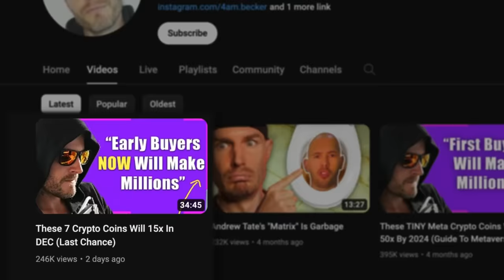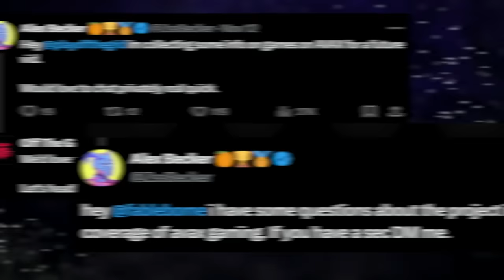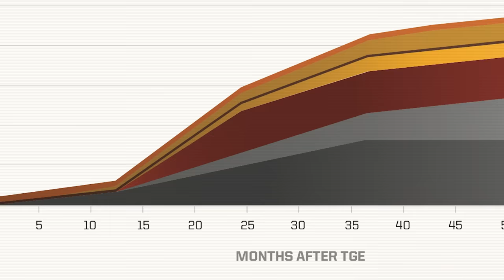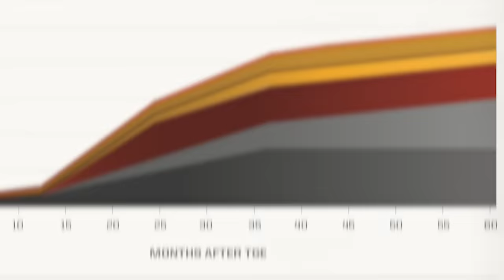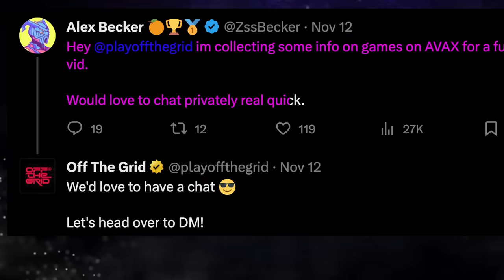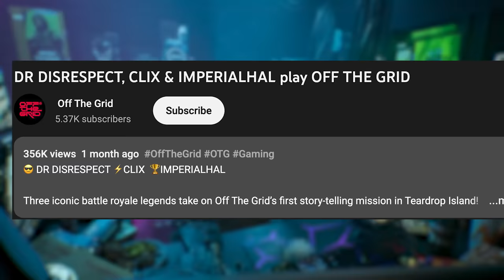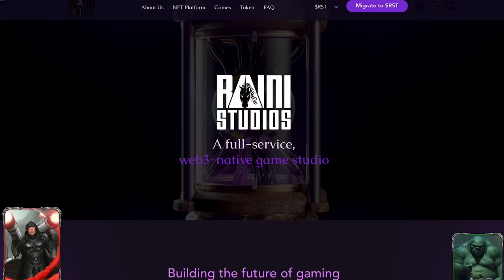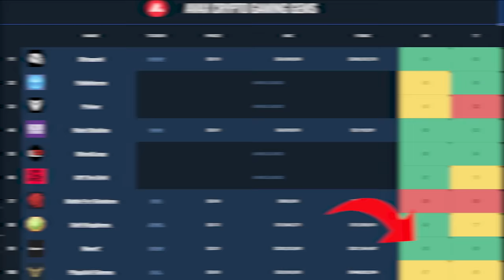4x AVAX Crypto Gaming Tokens With HUGE Potential (New AVAX Gems!)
4x AVAX Crypto Gaming Tokens With HUGE Potential (New AVAX Gems!)

Explore the exciting world of crypto gaming on the Avalanche/AVAX L1 blockchain, inspired by Alex Becker's insights. We've uncovered four promising AVAX gaming tokens: Shrapnel, BloodLoop, Off the Grid & Raini Studios. Dive into their unique features and potential.

Discover the ultimate crypto gaming strategy for 2024 and seize your chance to Unearth the potential of upcoming AVAX crypto gaming tokens in this video,

Of course this is purely educational please do not blindly follow anyones 'picks' and make sure you do your own research!